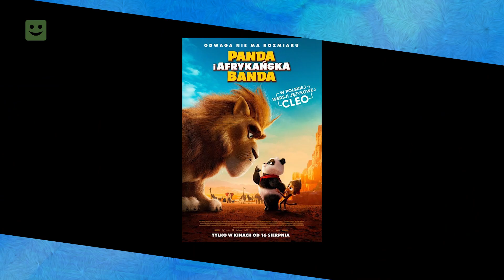2024 09 21 Magazyn Kulturalny